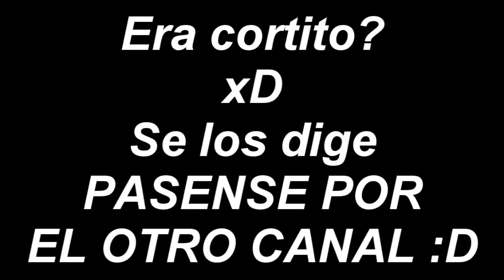Vlog? | Presentando Canal de Vlogs | PedritoVm | Cortito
Este no es un video gameplay :D, sino que es un video para informarles que me cree un segundo canal donde enves de subir videos de gameplays subire video vlogs :D.